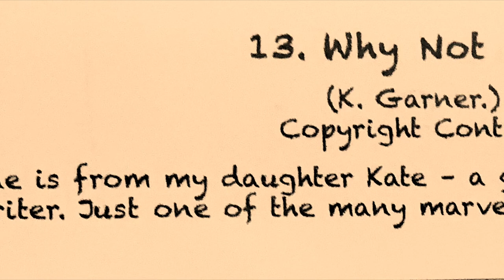Why Not Me? Kate Garner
My dad asked me to write a song for the last Chas & Dave album ‘A Little Bit of Us’ which we performed together. It’s part of the many fond memories and songs I’ll be performing in my new show ‘London Girl’.  City Varieties Music Hall
LINK FOR CROMER PIER Cromer Pier